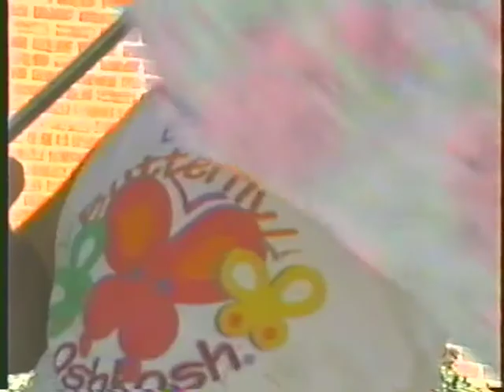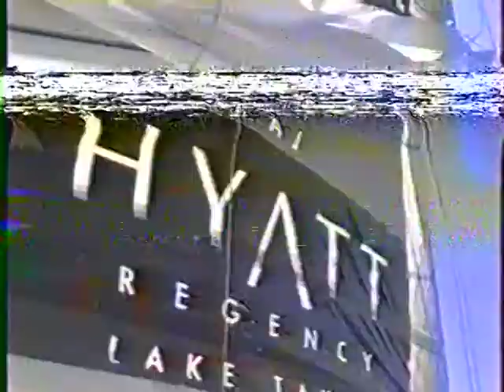1994 California 2